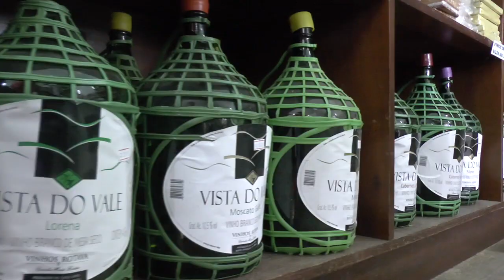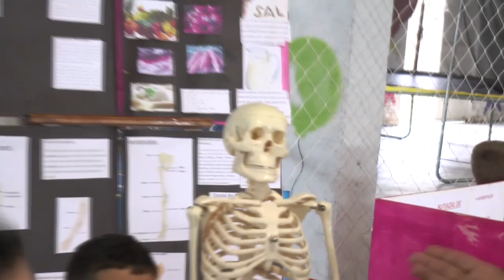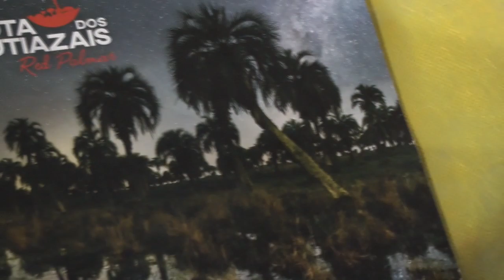ALUNOS DE TAPES EXPÕEM SEUS TRABALHOS NA IX SEMANA CIENTÍFICA E CULTURAL DA ESCOLA MARTHA.